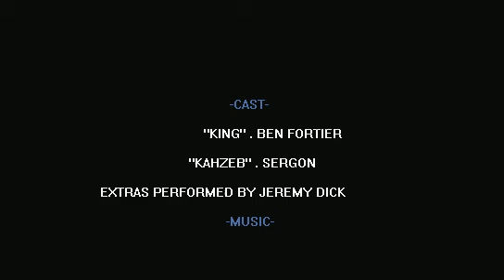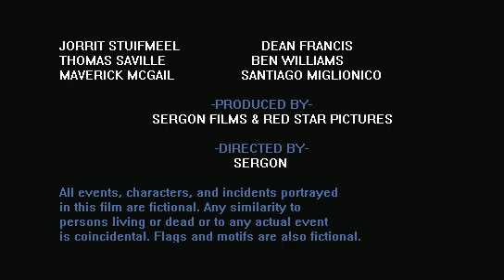The King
Directed by Sergon. 2003